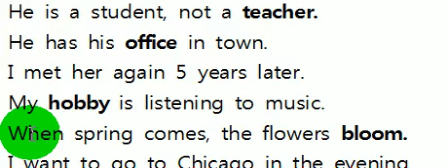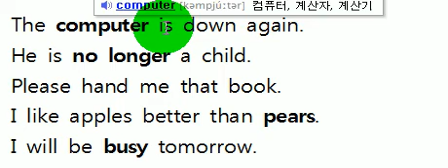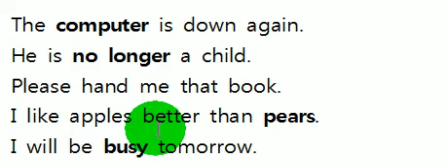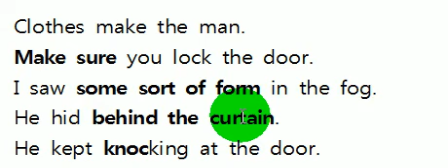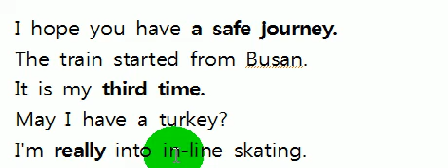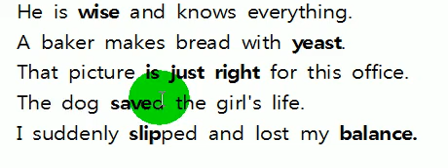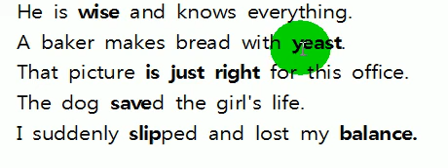Jump 09 10 기초영어 기본문장 해석 단어공부